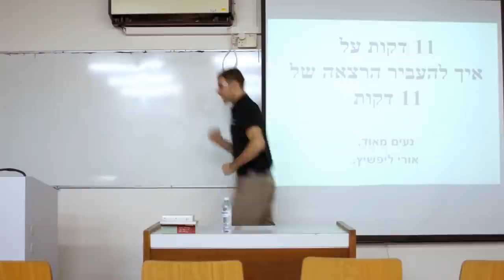11 דקות על איך להעביר הרצאה של 11 דקות (אורי ליפשיץ)